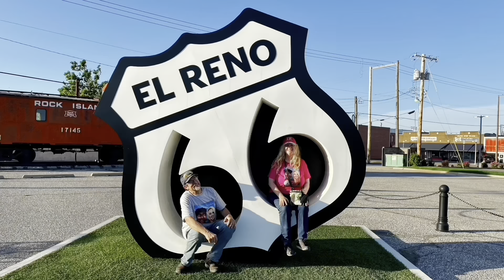TIMELAPSE NEW Artist Donny Painting Lighthouse Scene Feb22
Joy Blessed Life / Storyteller Donny Wheeler

Facebook Page Joy Blessed Life